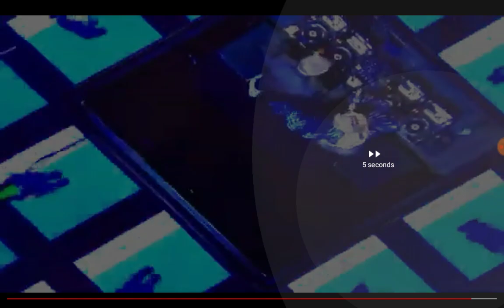David Guetta & Bebe Rexha - I'm Good (Blue) (Live At The 2022 MTV EMAS)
Sorry had to skip because of copyright

peace